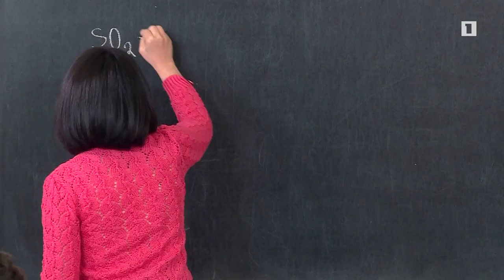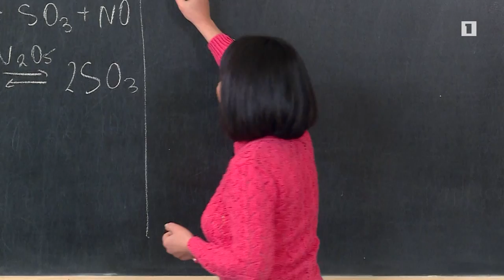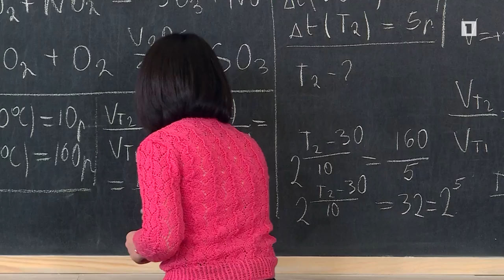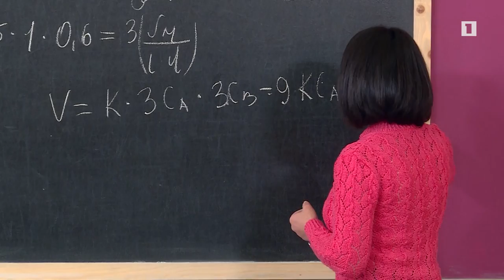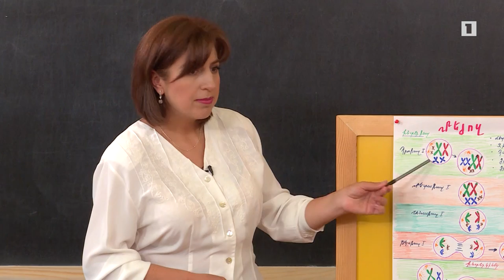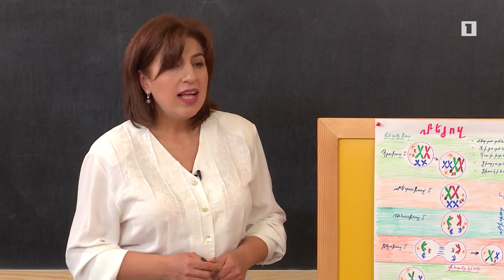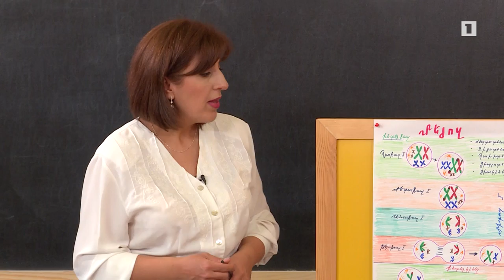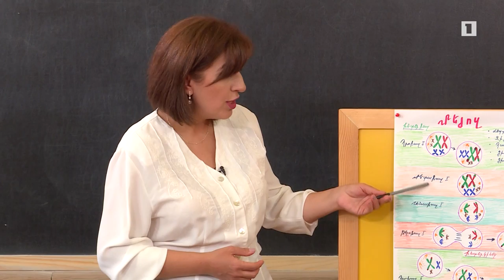Բաց դաս 23.10.2018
Քիմիա – Խնդիրների լուծում քիմիական ռեակցիայի արագություն թեմայի վերաբերյալ
Կենսաբանություն – Մեյոզ: